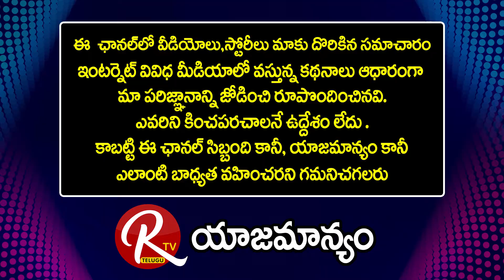Writer Marudhuri Raja Abourt Artist LB Sriram | I Don't Have Such Intentions For Him |@RTV Telugu